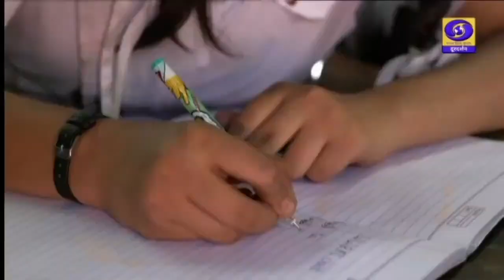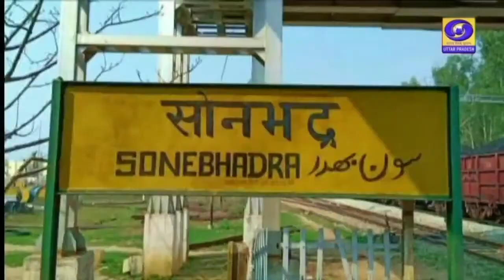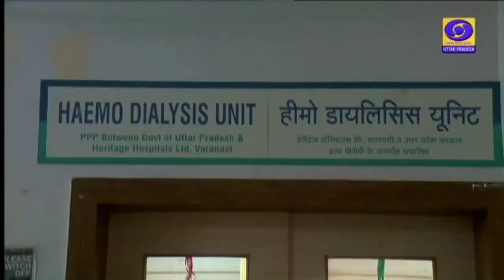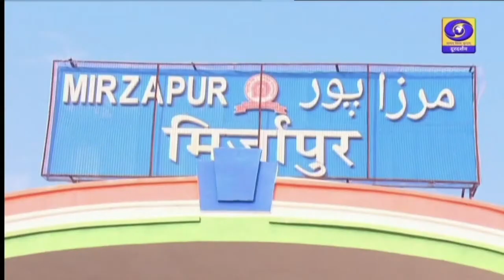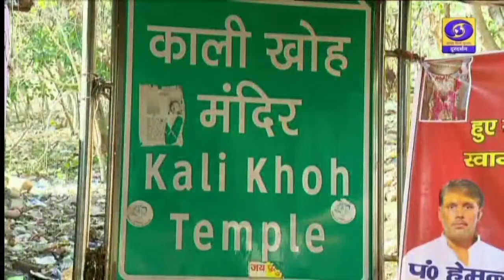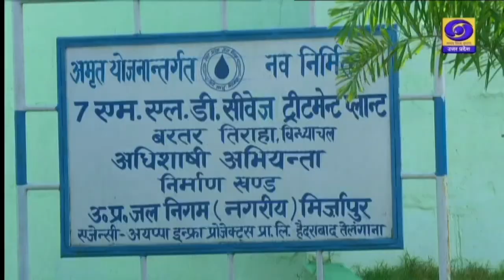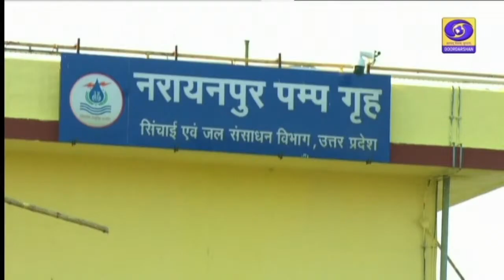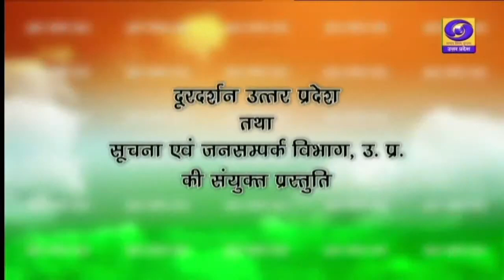द्वारा आयोजित विशेष कार्यक्रम "जन गण मन" में Mirzapur की विकासगाथा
Mirzapur Development coverage at @DoordarshanUttarPradesh

कार्यक्रम   - जन गण मन। Jana Gana Mana

This is the official Youtube Channel of Smt. Anupriya Patel, Hon'ble Union Minister of State for Commerce & Industry, Govt. Of India.
Born on 28th April, 1981 at Kanpur, Uttar Pradesh, Smt. Anupriya Patel is a well known face of Indian politics. Her father, late Dr. Soney Lal Patel, was founder of Apna Dal, whose untimely demise in a road accident suddenly propelled Smt. Patel into her political journey.

Smt. Anupriya Patel graduated from the prestigious Lady Sriram College, Delhi University. She holds PG Diploma in Psychology from Amity University, Noida and Masters in Business Administration from Chhatrapati Shahu Ji Maharaj University, Kanpur.

In 2012 she was elected as a Member of the Uttar Pradesh Legislative Assembly and in 2014, as a Member of Parliament from Mirzapur Constituency of Uttar Pradesh.

She is blessed with excellent oratory skills and always speaks emphatically on the floor of the House. As a Member of Parliament, she has made a mark with her meaningful interventions in the parliamentary debates and discussions.

Also as a member of several parliamentary committees, she enriched the discussions with her valuable inputs.
During September 1, 2014 – July 5, 2016, Smt. Patel was member in various Parliamentary Committees viz. Committee on Empowerment of Women; Standing Committee on Petroleum and Natural Gas and Consultative Committee, Ministry of Road Transport and Highways and Shipping; Committee on Welfare of Other Backward Classes (September 12, 2014 – July 5, 2016);
Railway Convention Committee (April 27, 2015 – September 20, 2016);Standing Committee on Energy (September 13, 2019 – July 6, 2021);
Committee on Petitions (October 9, 2019 – July 6, 2021);
Consultative Committee, Ministry of Petroleum and Natural Gas (September 01, 2014 to July 05, 2016).
She also served as a Member of Indian Council of World Affairs from October 1, 2019 to July 7, 2021.

She made headlines in 2016, when the Hon’ble Prime Minister inducted her as Minister of State for Health and Family Welfare in his Council of Ministers. She was the youngest Minister of the Council of Ministers at that time.

In 2019 Parliamentary elections, Smt. Anupriya Patel retained her constituency and won by an even greater margin in the polls.

She hit another milestone moment in July, 2021 when entrusted with the responsibilities of Minister of State in the Ministry of Commerce and Industry in the Modi Government – 2.

Her commitment and unparalleled spirit to work towards strengthening the social justice ideology is admired by people at large. She has garnered widespread public support for her tireless developmental initiatives in her constituency and beyond.

Smt. Anupriya Patel, face of resurgence of the underprivileged, powerfully represents a strong image of a leader who is passionate, decisive and committed towards the cause of the oppressed and marginalised sections of the society.